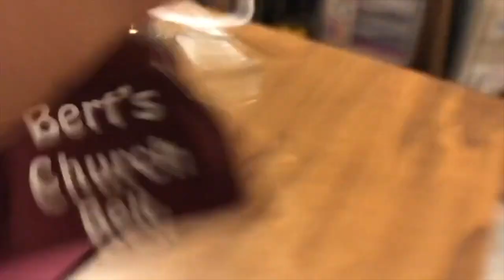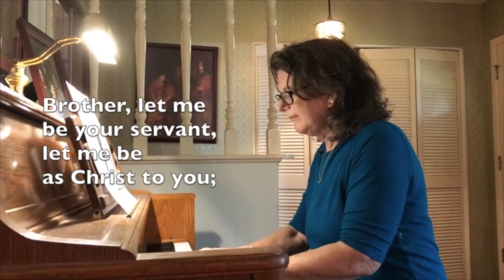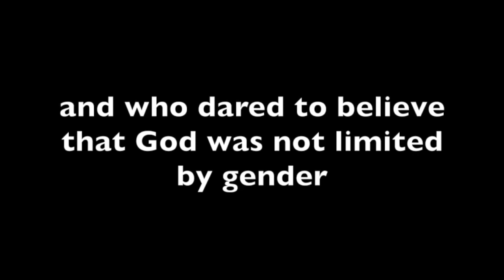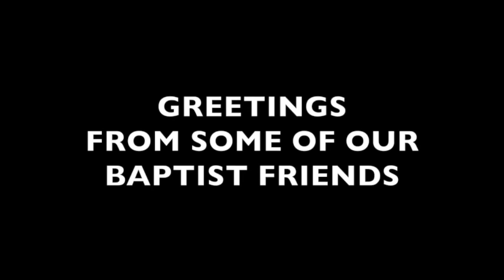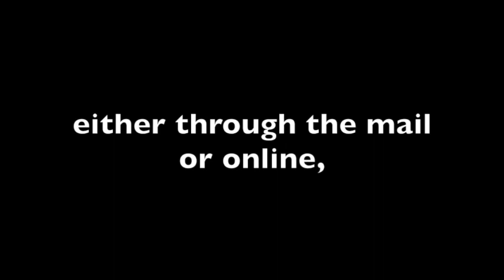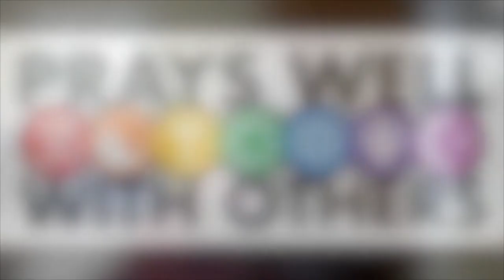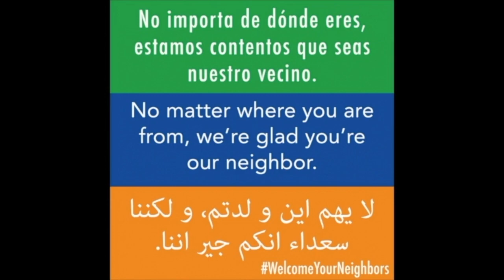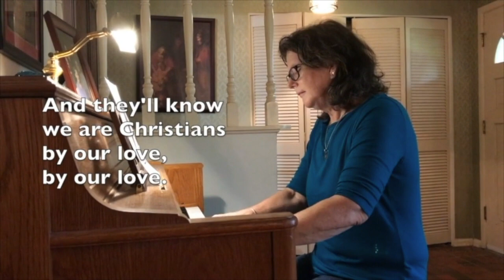2023-01-01 UBC: Telling Our Story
Ending 2022 and beginning 2023 by remembering our UBC story!